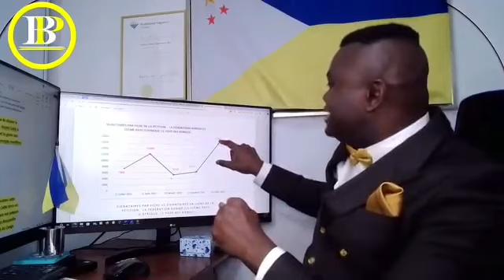Méthodologie: La Création de la FÉDÉRATION KONGO